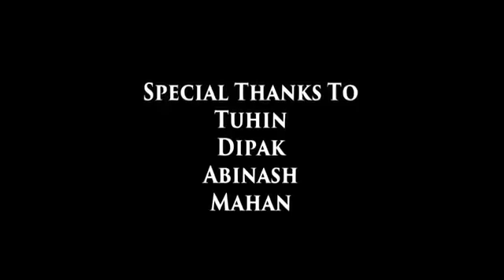May 13, 2018